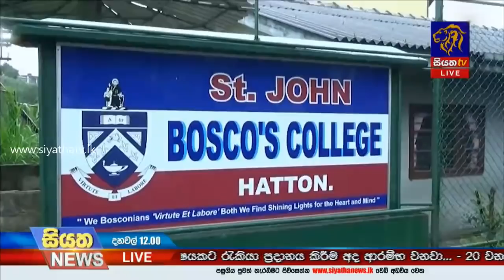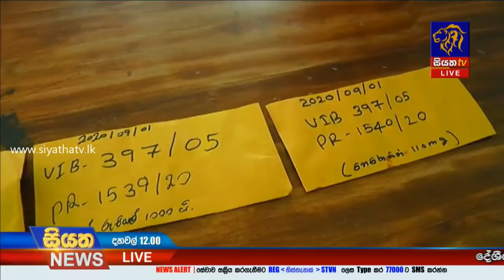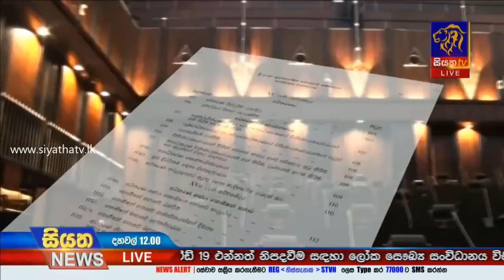Siyatha News | 12.00 PM | 02 - 09 - 2020